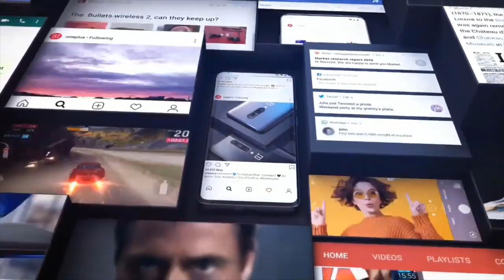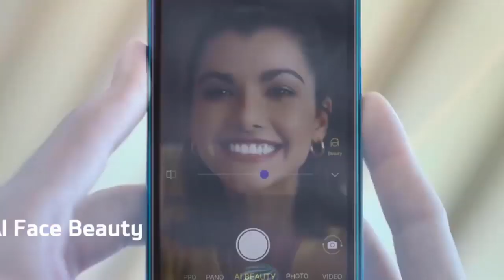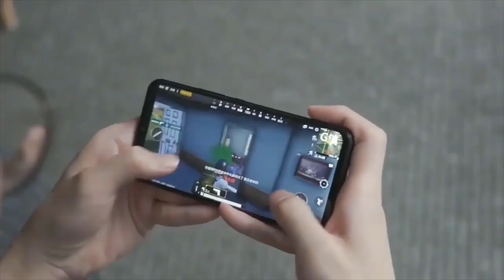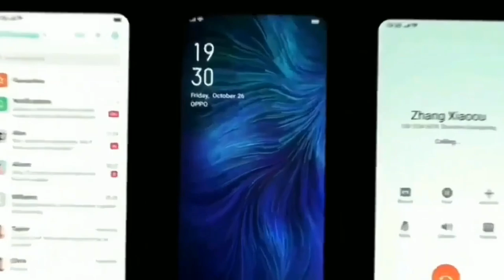Vivo Z1X Vs Realme XT - Full Comparison | Which One Should You Buy | Price, Specs, Review, Unboxing?